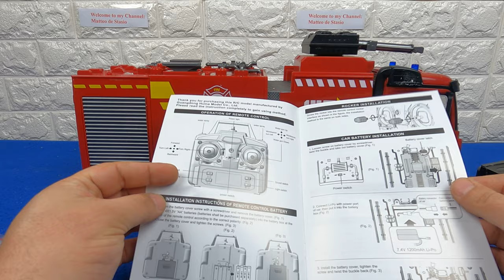Huina 1562 Fire Truck RC Water Sprayer Sprinkler RTR 1/14 22CH Vehicles Truck Sound Lighting Models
Huina 1562 Fire Truck RC Water Sprayer Sprinkler RTR 1/14  22CH Vehicles Truck Sound Lighting

Chapters
00:00​ - 00:13​ Preview
00:14​ - 01:32 Unboxing
01:33 - 05:12 Command Test
05:13 - 09:03 Water Sprayer Test